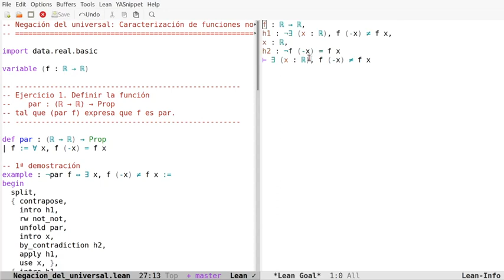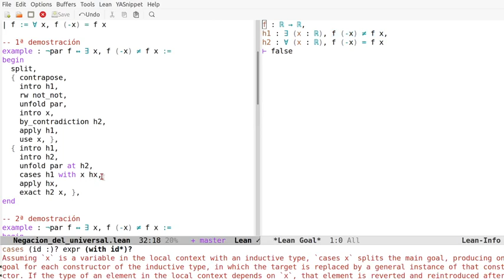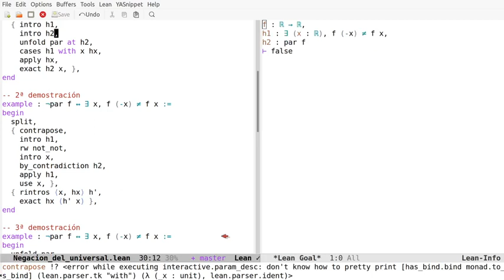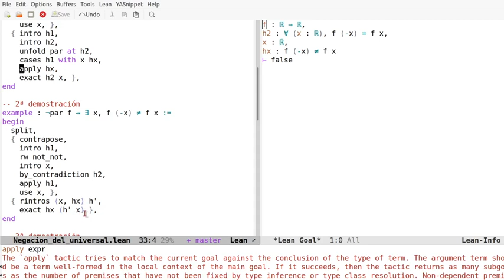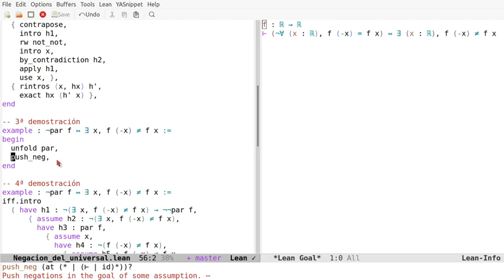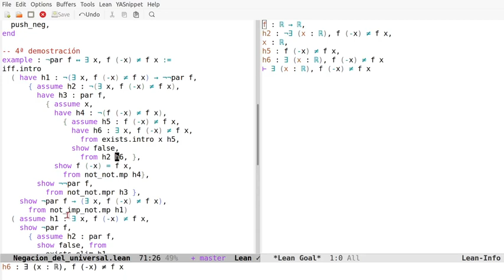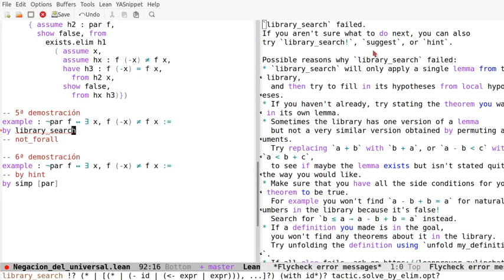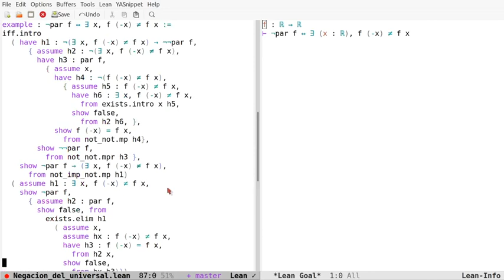Negación del universal en Lean: Caracterización de funciones no pares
En el vídeo se comentan 6 pruebas en Lean de la propiedad "¬par f ↔ ∃ x, f (-x) ≠ f x" usando los estilos aplicativo, declarativo y automático. Los enlaces son
a la sesión en Lean Web.